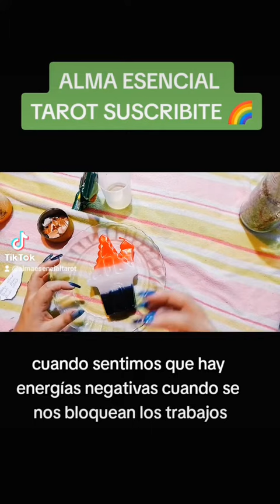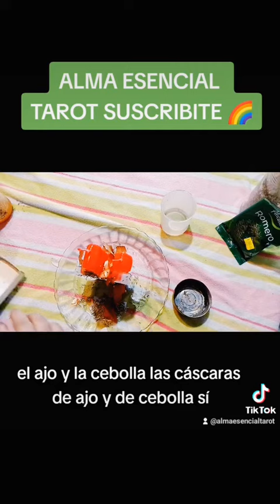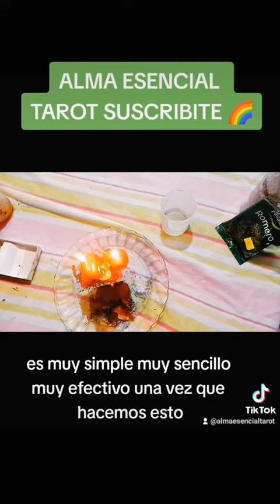limpieza del hogar con San Cipriano 🌹suscribite y regalame un like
Gracias por confiar siempre en mi 🌈🥰❤️almaesencialtarot